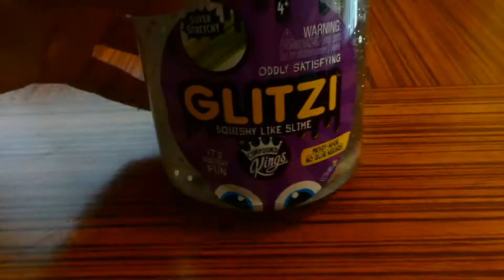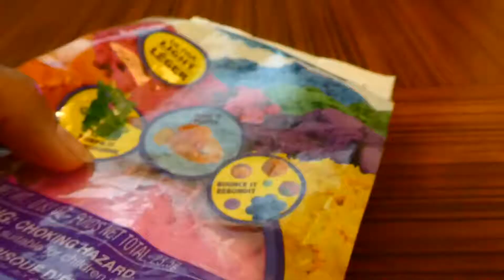Mixing Store-Bought Slimes and Puttys|Slime Smoothie!!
Hey Guys! It’s Gigi today I am combing all of my store-bought slimes and puttys into a slime smoothie!!! Byyeeee
-xoxo Gigi

Finsta:dblg_oof